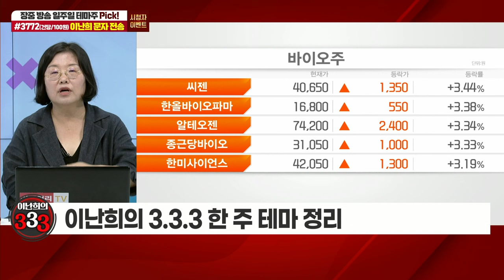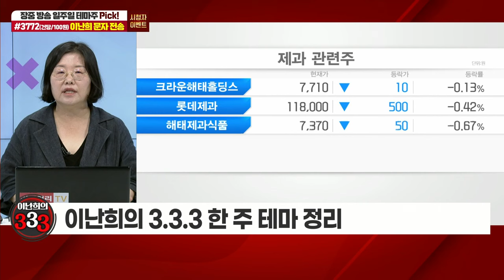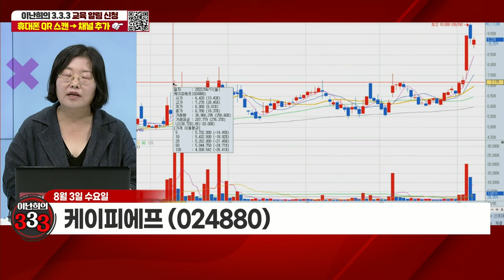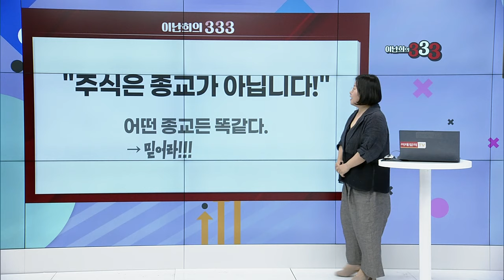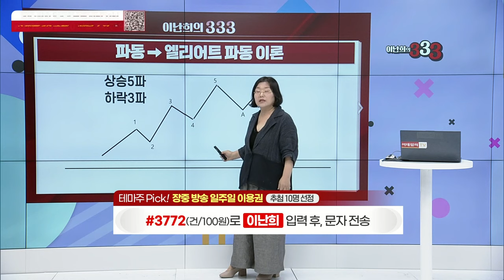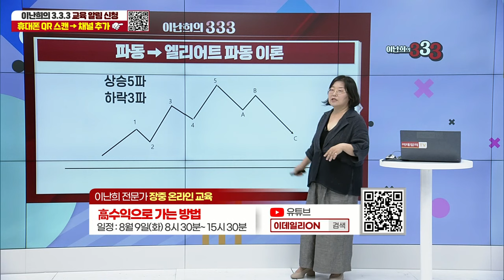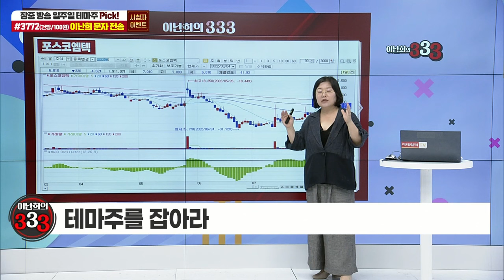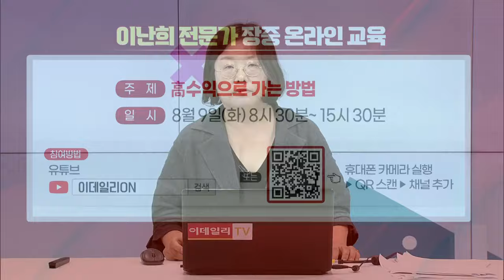주식은 종교가 아닙니다 (파동)_이난희의 333 (20220806)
1. "주식은 종교가 아닙니다!"
2. 파동 ➞ 엘리어트 파동 이론

◈ '이난희' 전문가와 소통 방법